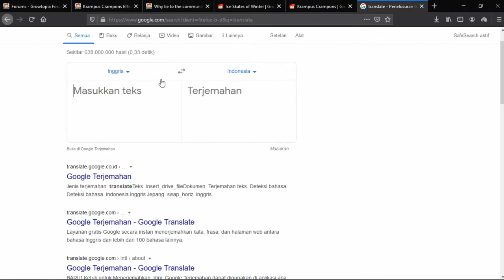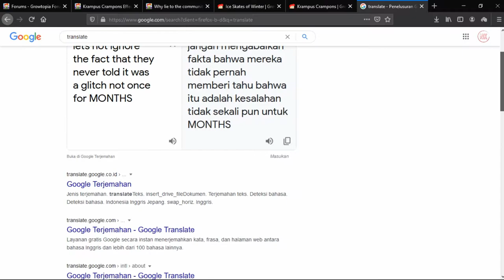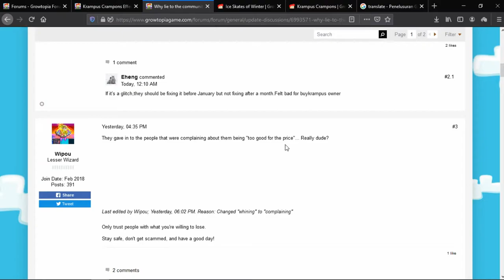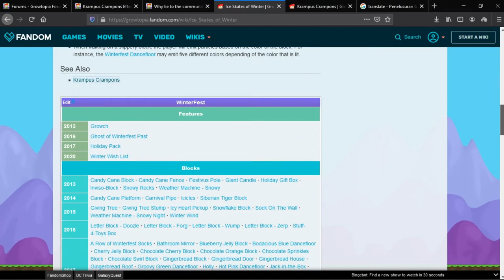ALASAN KRAMPUS CRAMPONS DI NERF!! Growtopia Indonesia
Buat Yang mau request dibikinin video bisa comment di bawah